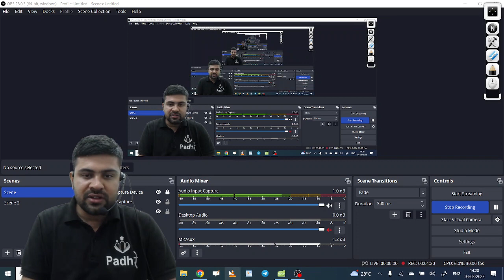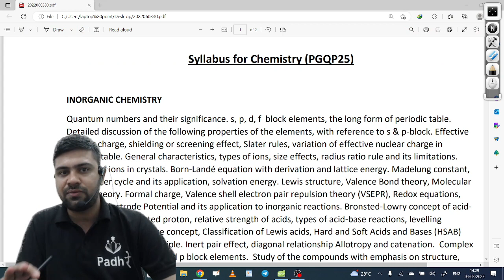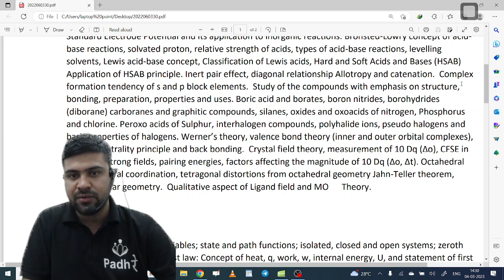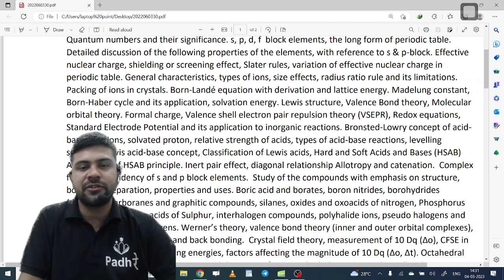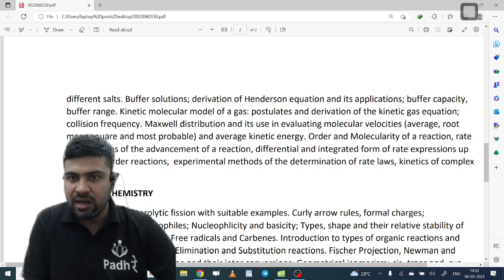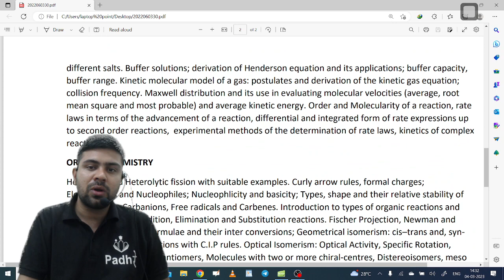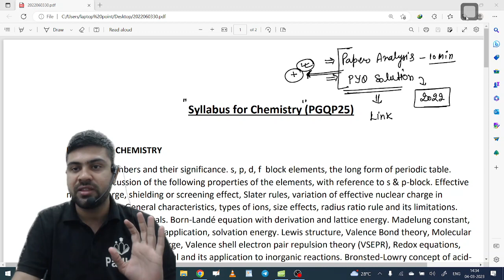CUET PG 2023 Chemistry Syllabus CUET Msc Chemistry Entrance 2023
Link for PadhRe-IIT JAM App .